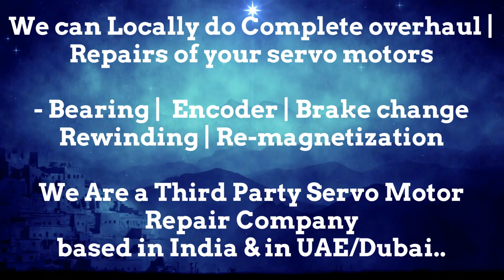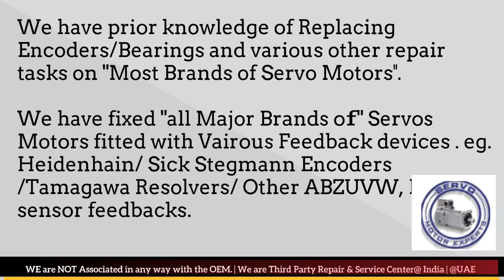Warner Swasey Resolver Adjust Repair Arab GCC Servo Motor Drive Encoder Align UAE Oman Dubai Saudi